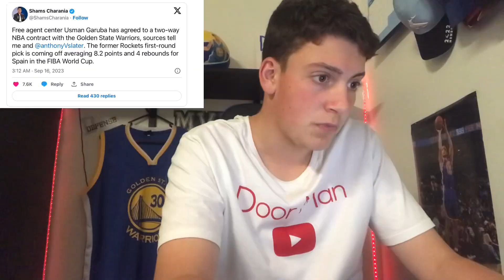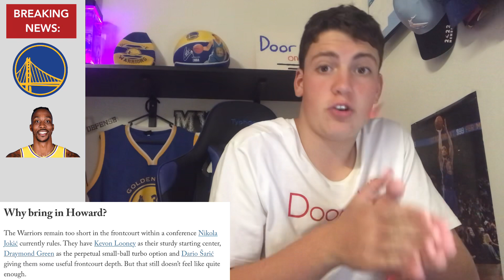BREAKING NEWS: Warriors sign Usman Garuba | Interests in Dwight Howard?? | Adding more bench depth…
BREAKING NEWS on Warriors basketball. The Golden State Warriors have signed Usman Garuba on a two-way contract to add some depth to the bench + interested in signing 8-time All-Star veteran big man Dwight Howard. WATCH TILL THE END as I breakdown this news.

MORE NBA RELATE VIDEOS COMING, + TIP VIDEOS etc…